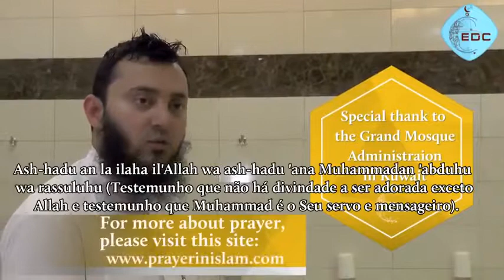Como fazer Wudu'